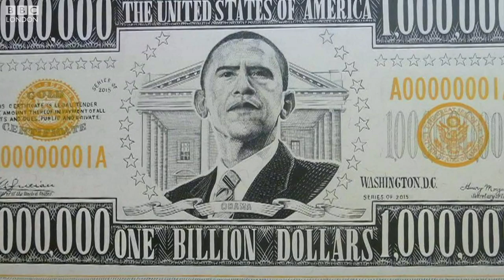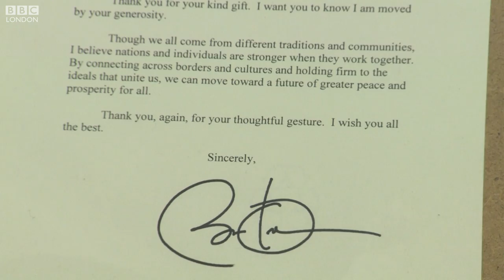Meet the London artist personally thanked by Barack Obama – BBC London News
A young London artist has had his work acknowledged by arguably the most powerful man in the world. Kevin Gill sent his painting to Barack Obama and months later received a letter of thanks personally signed by the President. Now he hopes to meet his hero as well as host a solo show of his artwork. Our Arts Correspondent Brenda Emmanus went to his studio in Leyton.